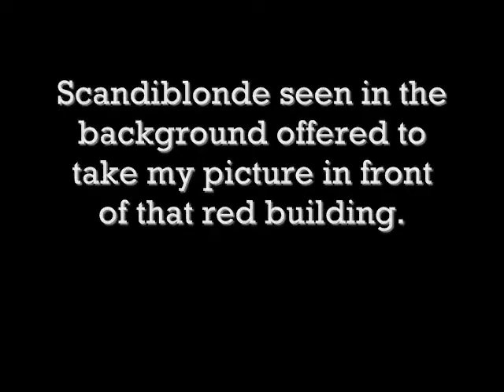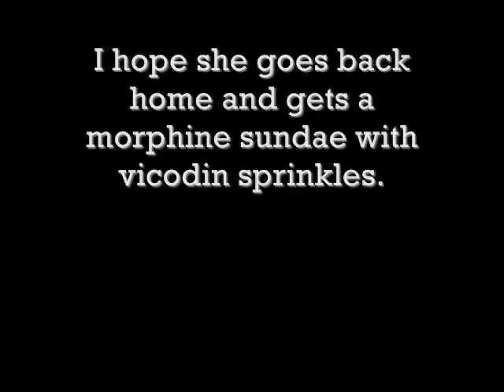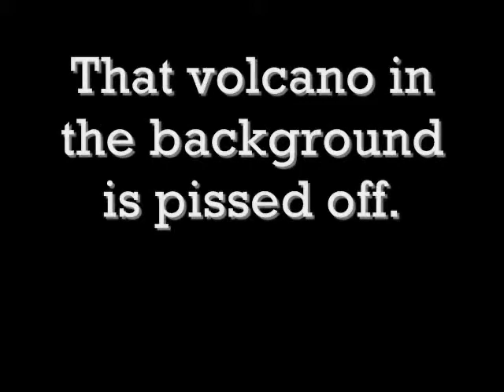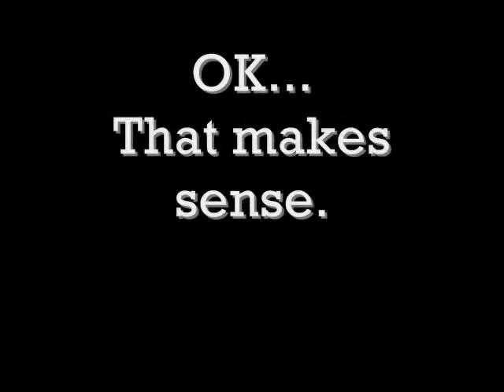Antigua Guatemala january 2010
Greeting Antigua Guatemala january 2010